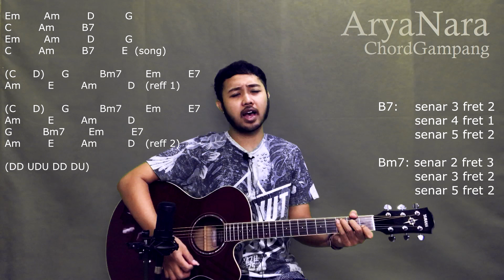Chord Gampang (Gantung - Melly Goeslaw) by Arya Nara (Tutorial Gitar) Untuk Pemula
Ku harus menemui cintaku
Mencari tahu hubungan kita
Apa masih atau tlah berakhir

Chorus:
Kau menggantungkan hubungan ini
Kau diamkan aku tanpa sebab
Maunya apa ku harus bagaimana
Kasih?
Sampai kapan kau gantung
Cerita cintaku memberi harapan
Hingga mungkin ku tak sanggup lagi
Dan meninggalkan dirimu

Detik-detik waktu pun terbuang
Teganya kau menggantung cintaku
Bicaralah biar semua pasti

Chorus

Tentunya hubungan cinta denganmu
Membuat ku sakit
Dan meninggalkan dirimu